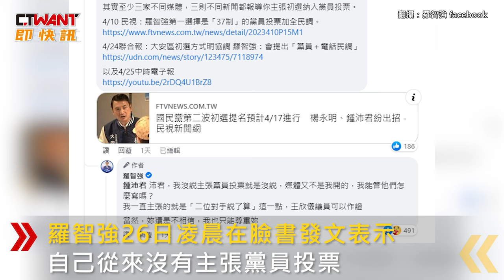CTWANT 政治新聞 / 為「是否採全民調」筆戰鍾沛君 羅智強：誤會解開就好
前台北市議員羅智強及台北市議員鍾沛君參與競爭國民黨大安區立委提名，近日2人卻因「是否採全民調」一事，在網路上隔空開戰。據了解，4月10日有媒體報導，羅智強比較希望採取三七黨員制，鍾沛君被問及此事時強調自己支持全民調，支持者傳影片給羅，稱「鍾沛君又在罵你了」。羅智強26日凌晨在臉書發文表示，自己從來沒有主張黨員投票，強調自己的立場始終為「二位對手說了算」，所以很快就達成採用全民調的共識。鍾沛君27日受訪時還原當時的訪問內容，澄清自己沒有罵羅智強，她表示，初選後無論結果為何，自己一定與羅智強走在同一條路上。對此，羅智強26日回應，「謝謝鍾沛君的澄清，我也不覺得她在罵我，誤會解開就好。」